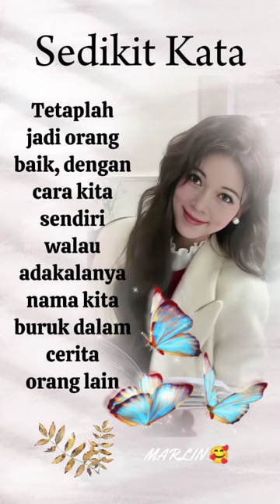Tetap Lah Menjadi Orang Baik 🙏(@marlinchanel4310 )katamotivasi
@marlinchanel4310 Cinta Terakhir cinta tulus cinta sejati cinta abadi cinta suci motivasi diri Keagungan Cinta Cinta buta